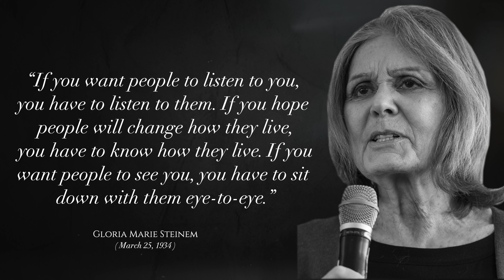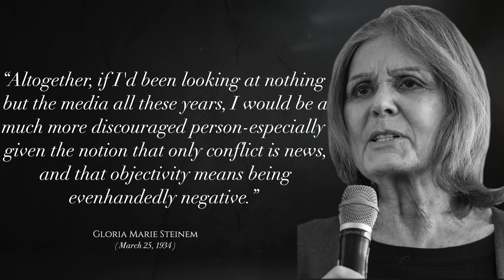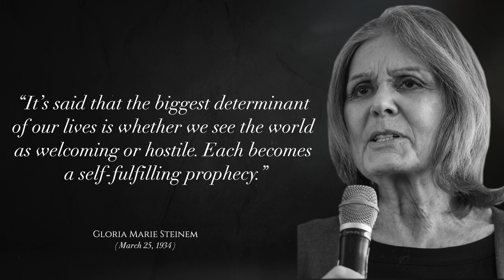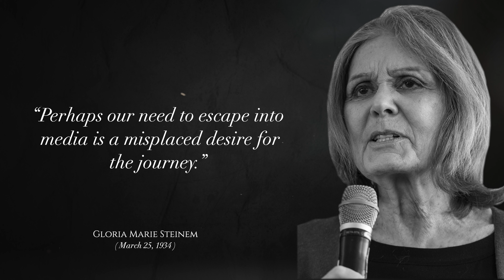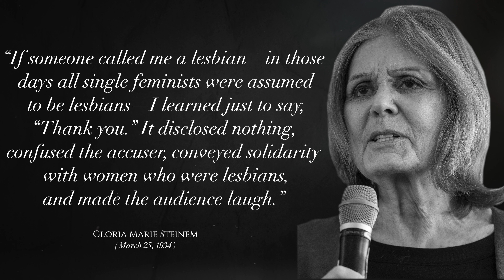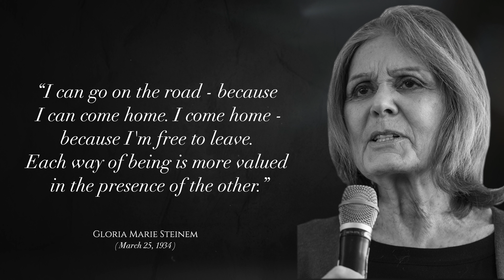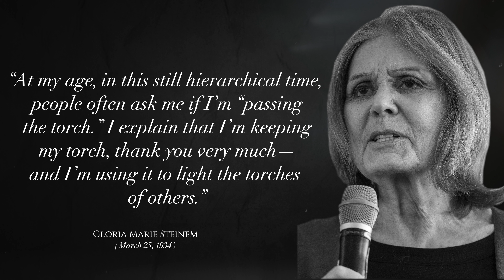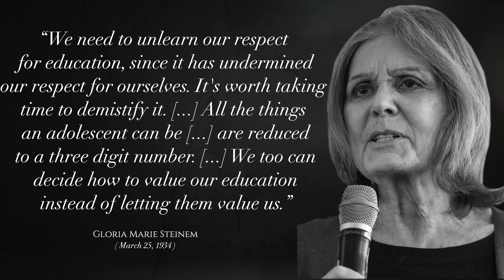Gloria Steinem Sincere and Intimate Quotes about Women and Life | The Quote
Gloria Marie Steinem is an American feminist journalist and social political activist who became nationally recognized as a leader and a spokeswoman for the American feminist movement in the late 1960s and early 1970s.